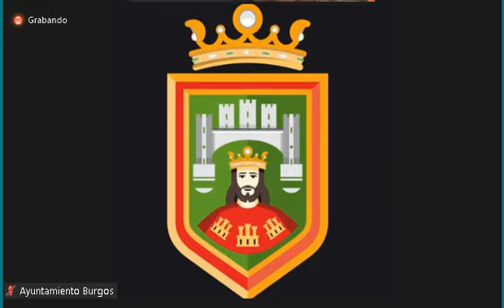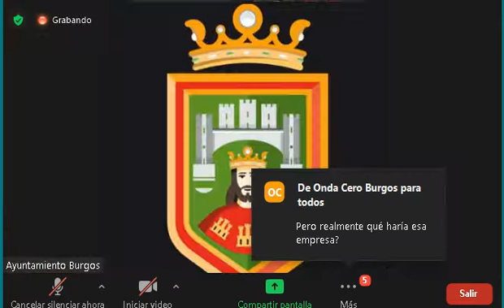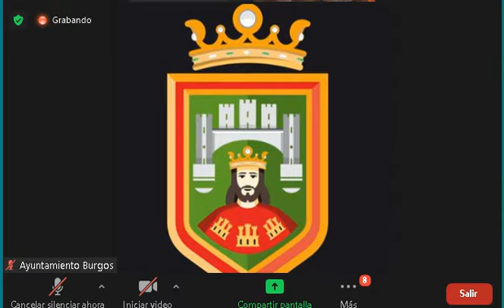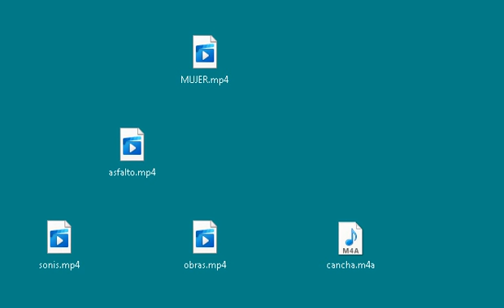RADIOEVOLUCIÓN EN DIRECTO Rueda de prensa tras la Junta de Gobierno con Vicente Marañón y Nuria Barr